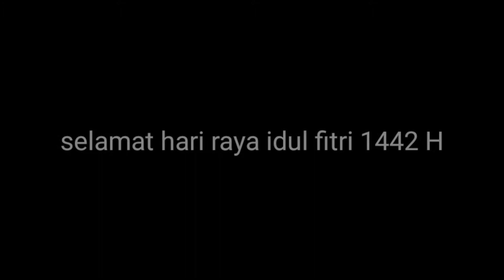Selamat Hari Raya Idul Fitri 1442 H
maap ya guys kalo aku ada salah
dan maap upload ya malem
harus nya jam 6 pagi
tapi pas pagi aku ada sibuk keluarga
jadi ngga sempet upload
ini record nya jam 1 siang terus di edit pas sore
dan selesai jam 8 malem
jadi ya maap ya guys